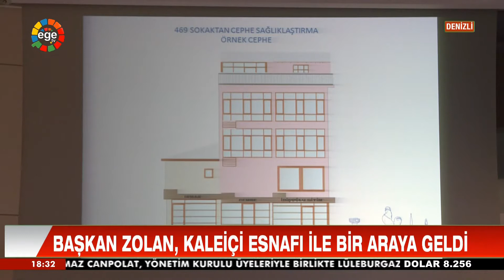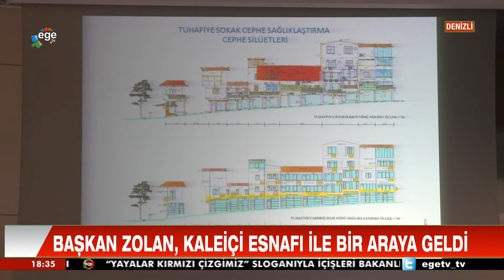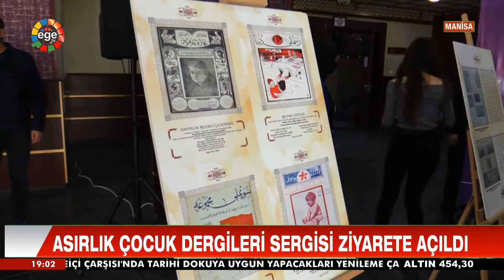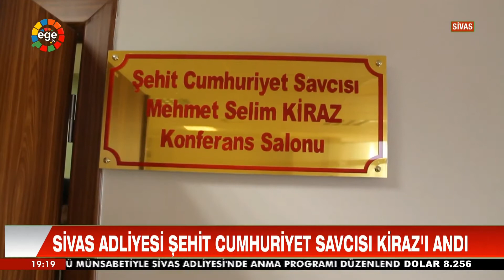ANA HABER 01 04 2021